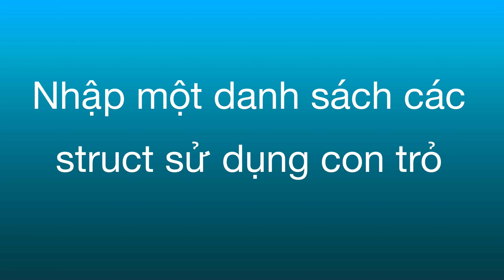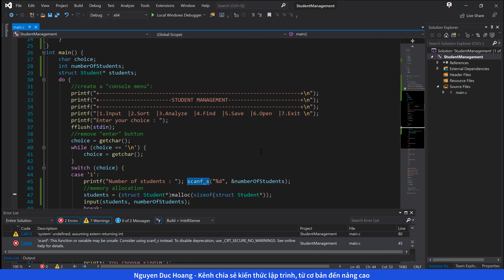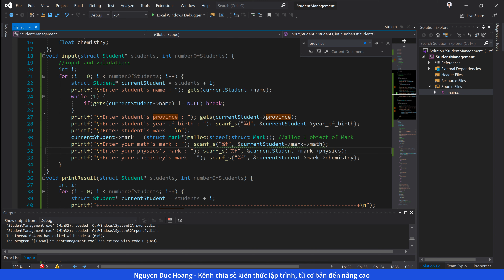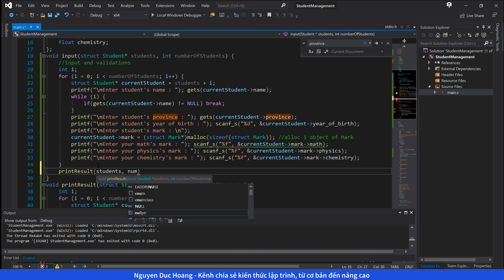Ứng dụng C quản lý sinh viên-03-Nhập một danh sách các struct sử dụng con trỏ